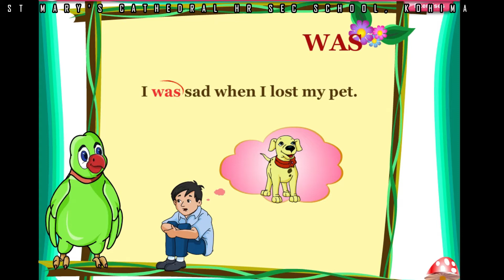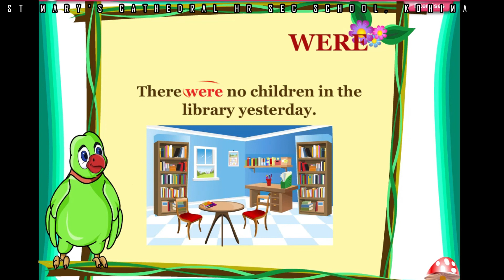GRAMMAR CHAPTER 18 CLASS 3